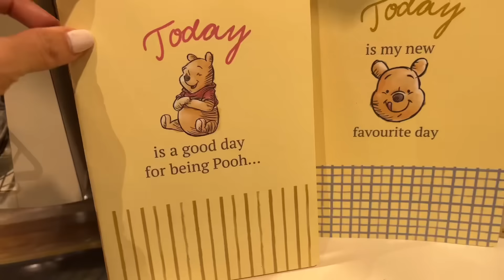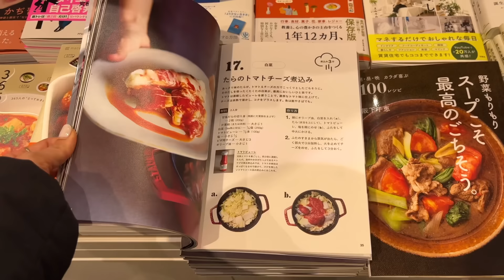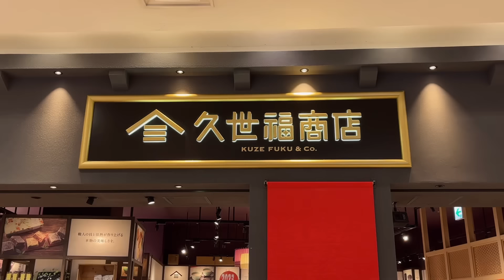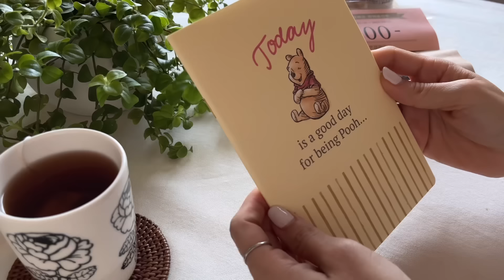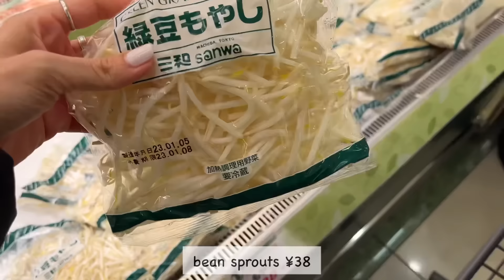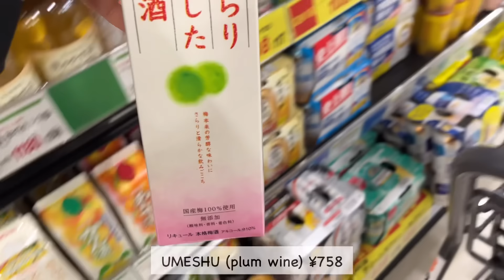japan vlog| bought a new year lucky bag, grocery shopping, ochatuke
🌻Chapters🌻
00:00 intro
00:50 outing to Terrace shopping mall
05:33 new year lucky bag
07:04 KFC for dinner
11:14 grocery shopping
14:09 Ochatuke for lunch

Favorite Gadgets
🌼Iwachu Nanbu Tetsubin
🌼Iwachu omelet frying pan
🌼Staub cocotte
🌼my electrical pot
🌼my toasted sandwich maker: Bruno
🌼my coffee machine: Nespresso Latissima One
🌼my knife: Global Knife
🌼my cutting board: Epicurean
🌼my spam musubi maker
🌼my square glass container: Iwaki
🌼my rice ball maker

🌻Highlights Vlogs😘
(what you need for Japanese cooking)

With love,
Linna